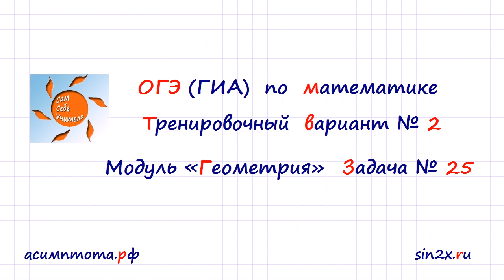ОГЭ вариант-2 #25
ОГЭ по математике. Тренировочный вариант 2. Задача 25.
Внутри параллелограмма ABCD выбрали произвольную точку E. Докажите, что сумма площадей треугольников BEC и AED равна половине площади параллелограмма.